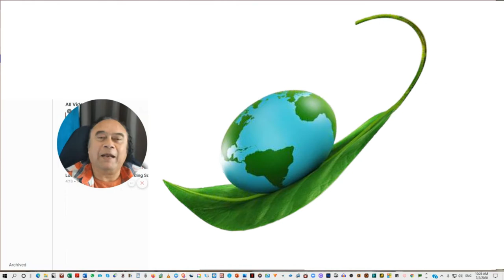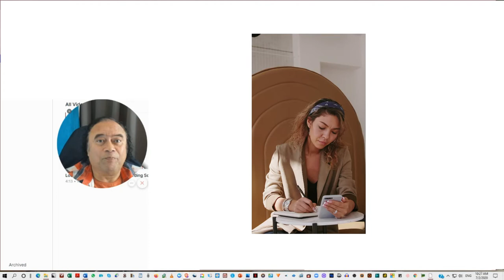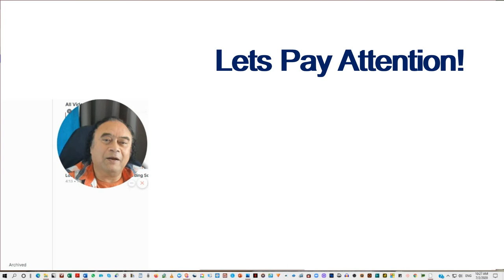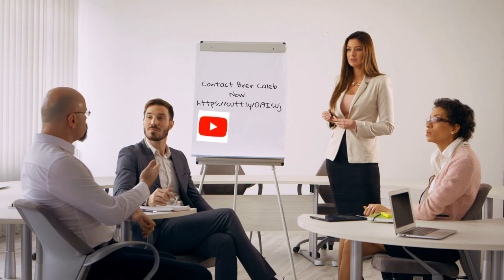Brer Caleb, PhD. Do we need a mentor in Life? Technically, with all the stuff we all Got Another Day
Do we need a mentor in Life? Thank You for Visiting.  Friends Get in touch,
Technically, with all the software around, you would think it is unnecessary. One thing we do believe in firmly is valuable health information. We want to engage with those around the world with similar interests. We are living healthy in an imperfect world, Instead of complaining about everything that is wrong about this world.
I am sure that wherever we go, we will find something to complain about if we want to. Never mind for that same matter; we can find something good we should be able to break about, so let us focus on that let us focus on what we can do together to increase our health and knowledge about how to maintain it.